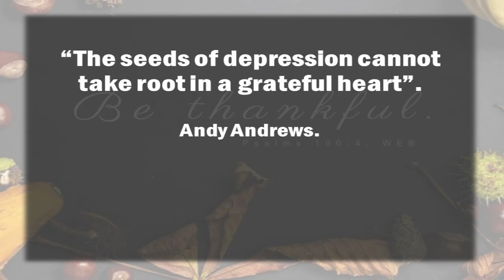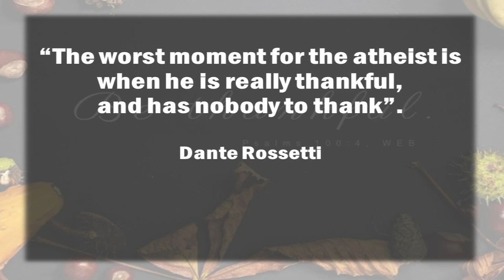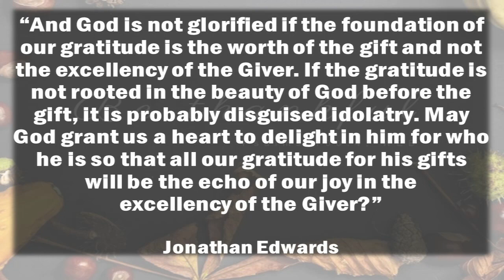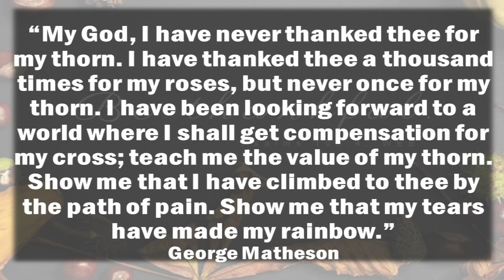Be Thankful even through Pain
Pastor Athol Barnes
Psalm 105:1-7